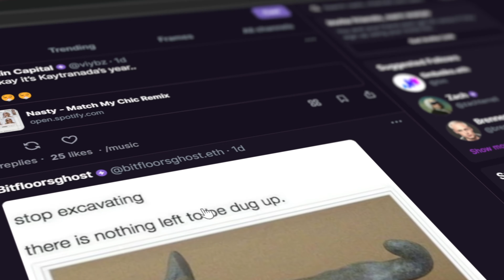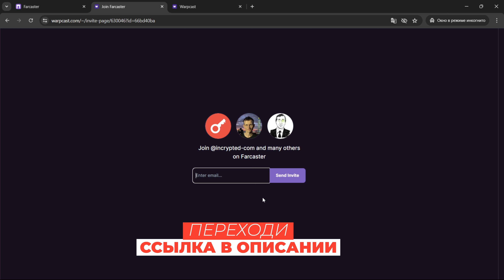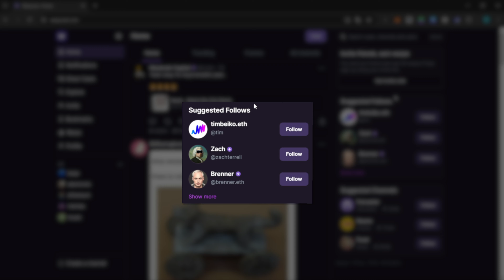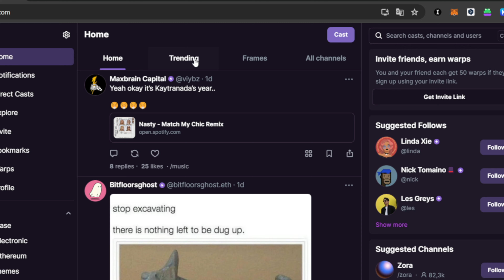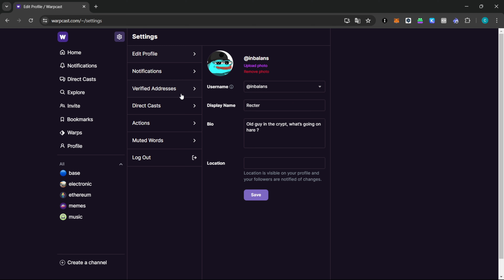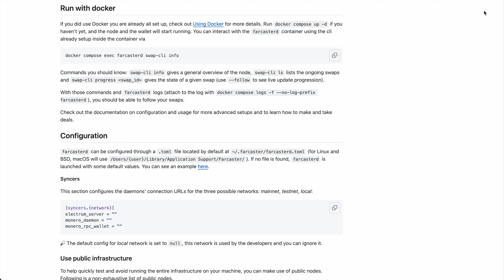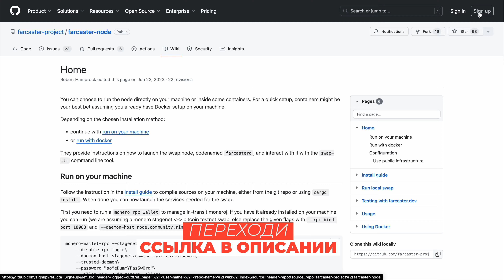Farcaster: выполняем активности. Пошаговая инструкция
Всем привет, с вами Incrypted и сегодня у нас пошаговая инструкция по активностям в проекте Farcaster!

Представляем КриптоБазу!

Таймкоды:

00:00 - Начало
00:20 - В чем разница между Farcaster и Warpcast?
01:12 - Команда и инвестирование
02:25 - интерфейс Warpcast
07:19 - Заключение